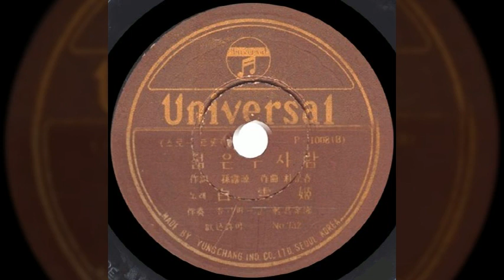젊은 두 사람 / 백설희 (1954) / 손로원 작사 / 박시춘 작곡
젊은 두 사람 / 백설희

투피스로 멋진 파란빛 내 마음도 마냥 산뜻해
도이체 카메라를 어깨에 걸쳐 메고
그대와 나 손을 잡고 단둘이 갑시다
익살맞인 휘파람 사랑의 노래
우리들은 멋쟁이 즐거운 멋쟁이
애드배룬 뜨는 태양의 거리 활개치는 멋쟁이다

미스 걸은 멋진 스타일 발걸음도 마냥 가뿐해
불란서 파라솔을 빼뚜루 펼쳐 들고
그대와 나 속삭이며 단둘이 갑시다
커피냄새 풍기는 사랑의 거리
튜울잎이 피는 청춘의 거리 뽐내보는 멋쟁이다

손로원 작사 / 박시춘 작곡